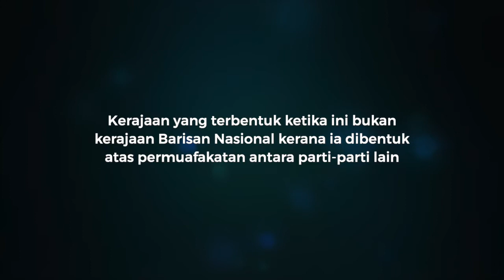Nak kata ini kerajaan Barisan Nasional, tak boleh, kata Annuar Musa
Menteri Komunikasi dan Multimedia Tan Sri Annuar Musa menjelaskan kerajaan yang terbentuk ketika ini bukan kerajaan Barisan Nasional kerana ia dibentuk atas permuafakatan antara parti-parti lain.